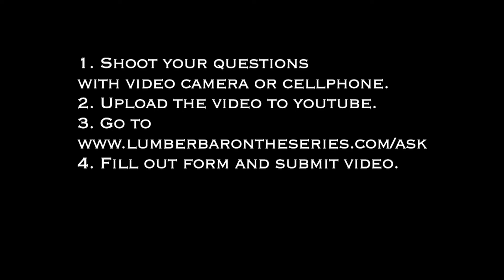Ask the Baron 1: "MapleOakLuv69"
Ashley introduces The Lumber Baron to an online site where customers can ask him questions.

If you'd like to ask the Lumber Baron a question, head and submit your question via YouTube!